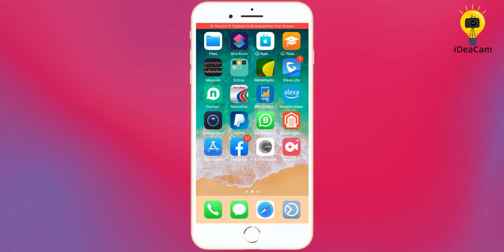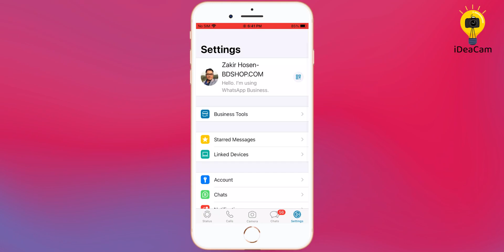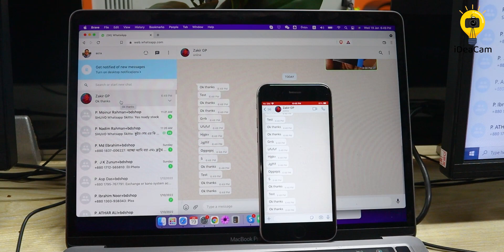৪ ডিভাইসে WhatsApp চালান একসাথে- Run WhatsApp Web on Multiple Devices- Bangla Tutorial | iDeaCam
In this video, we showed How to run WhatsApp on multiple devices simultaneously. এই ভিডিওতে আমরা দেখিয়েছি কিভাবে একসাথে WhatsApp একাধিক ডিভাইসে ব্যাবহার করা যায়।

This is Latest Update Feature from WhatsApp and now supports multiple users to use WhatsApp Web on multiple devices.

This Multi-user mode of WhatsApp Web can be used for eCommerce or other Companies to provide customer support.